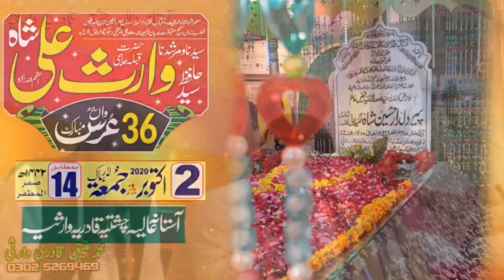Urs Waris Pak 2020 l Beyan by Peer syed Dilawar Hussain Shah Naqvi l Part 24l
Haji Hafiz Waris Ali Shah 36واں سالانہ  عُرس مبارک
حاجی حافظ وارث علی شاہ اعظم اللہ ذکرہ
2اکتوبر 2020 بمطابق 14 صفرلمظفر1442

Muhammad Atiq Qadri
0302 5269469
Islamic Group 🇵🇰 اسلامک گروپ